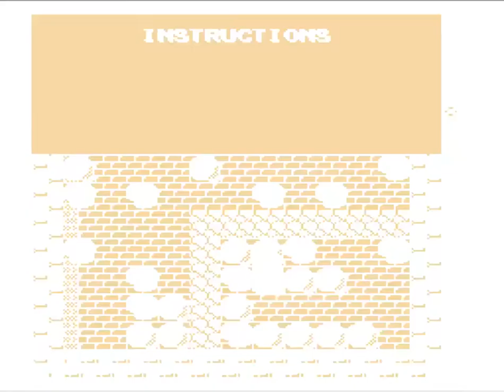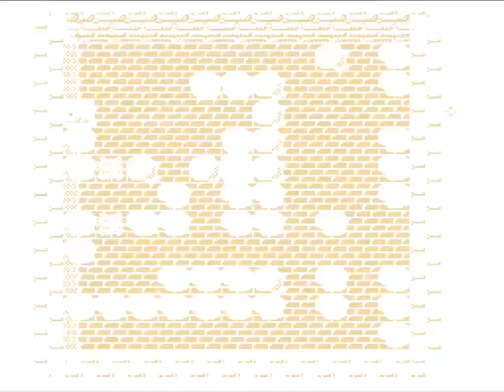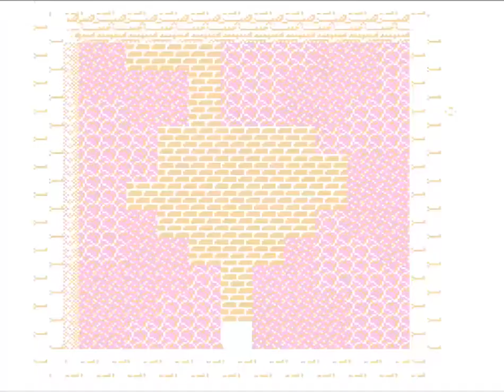Complete Walkthrough - Adventures of Lolo 2 - CSTutor89 - 2010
A great hack of a classic game, medium challenge with a few extremely tough levels, very well done!